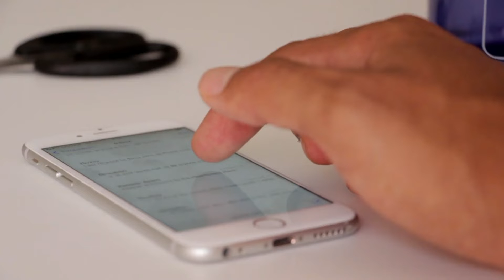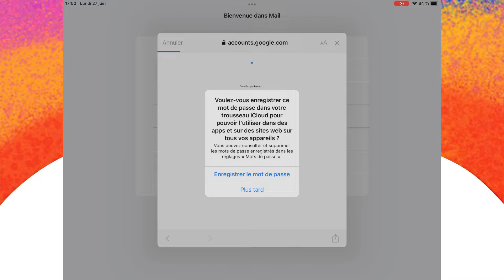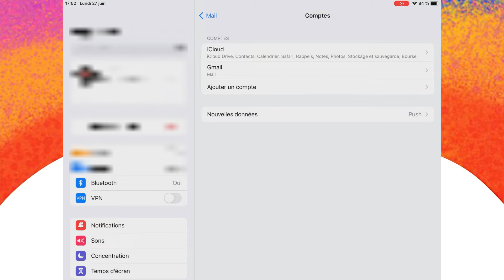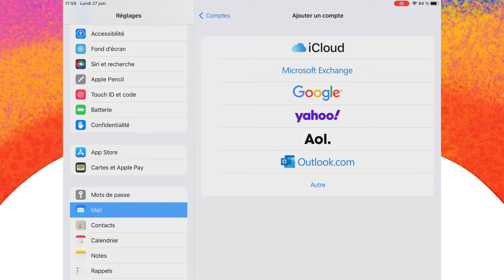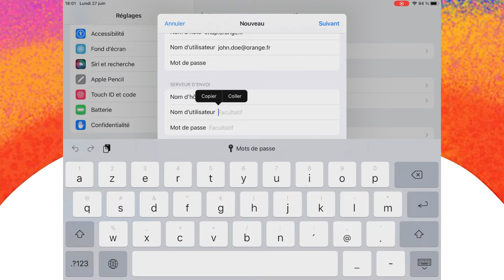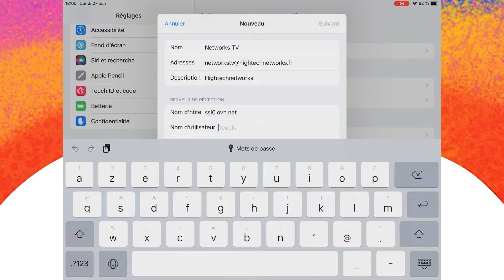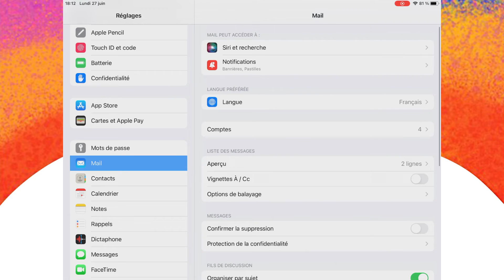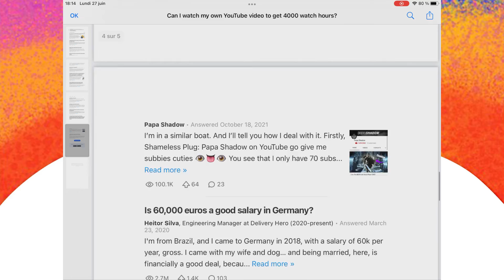📩 CONFIGUREZ vos EMAILS sur IPHONE ou IPAD ! Gmail, Orange, OVH...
🤓 TUTORIEL: 📩 CONFIGUREZ vos EMAILS sur IPHONE ou IPAD ! Gmail, Orange, OVH...

► OVH: Serveur entrant: ssl0.ovh.net / Serveur sortant: ssl0.ovh.net

🔥  SITE PARTENAIRE
Guide d'achat, bon plans hightech sur des sites partenaires, au meilleur prix

📖. CHAPITRES
0:00 Intro
1:30 Ajout d'un compte GMAIL
5:06 Ajout d'un compte ORANGE
8:14 Ajout d'un compte OVH
10:57 Bonus: astuces
14:03 Conclusion